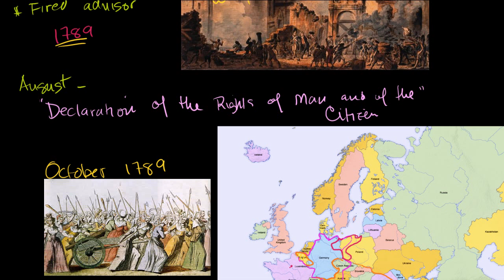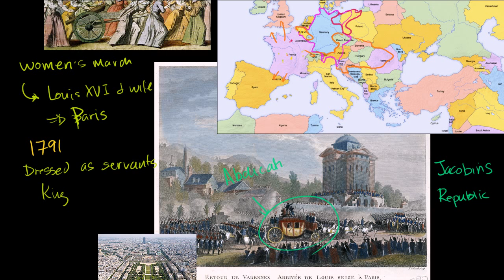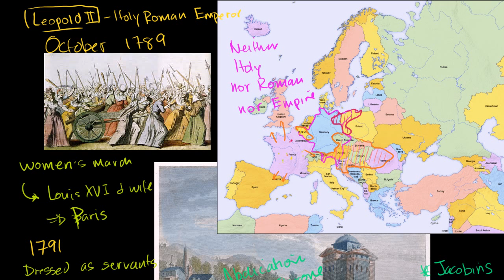2. French Revolution Part (2)